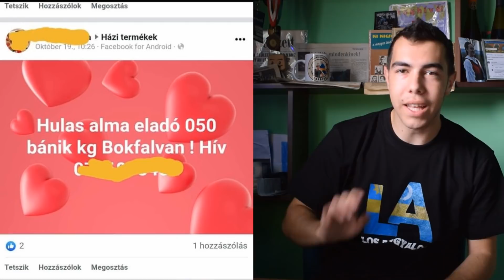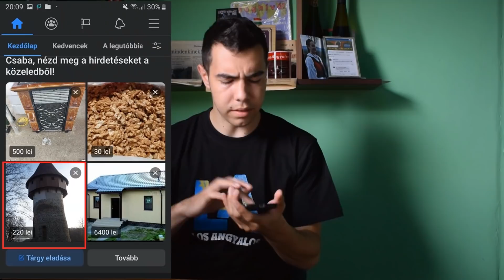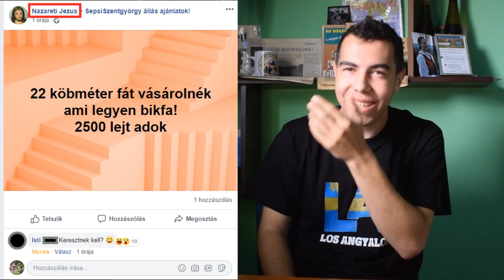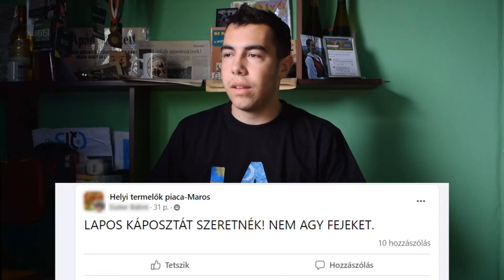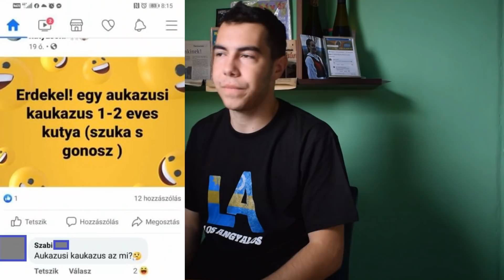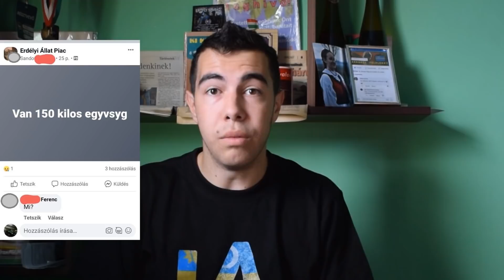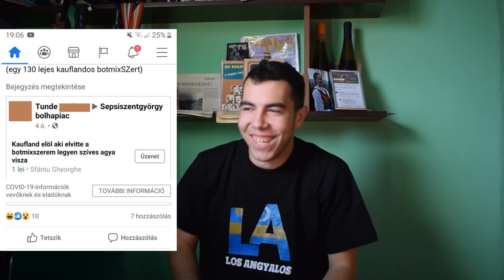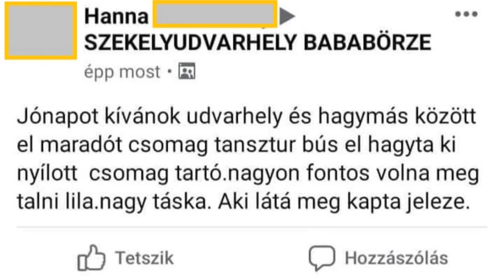Mii? Ezt Nem Értem!!! -😂 Vicces ERDÉLYI apróhirdetések 😂 #8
📦🎁 Ha CSOMAGOT📦🎁 küldenél: Posta kódom : 527096
Lakelyem: románia,Kovászna megye Angyalos 9-es szám

🎮Support a creator kódom fortniteban🔫 : TEMPLOMNYIRE

🎼🎤🎺 Intró Zene cime: My Life is a Party

💻⌨️ Pc: Intel® Core™ i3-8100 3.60 Ghz
   8GB DDR4, 1TB HDD + 120GB SSD
AMD Radeon R7 240 4GB, DVD-RW

🎥 Amivel videózok: Nikon D3300
🎞Videó vágásra🪓 :Sony Vegas pro 14-et használok!

---  Pay-Pal Támogatók névsora a 2021-es évben. ---

-Réka Varga
-Gábor Máté
-Lakatos Emanuel
-Szalai Ádám
-Tibor Farkas
-Kornel Nagy
-Kinga Fejer
-Zsolt Munteanu
-Tibor Farkas
-Tamás Rigó
-Farsang Vivien
-Szilárd Nagy
-Loránt Dezső